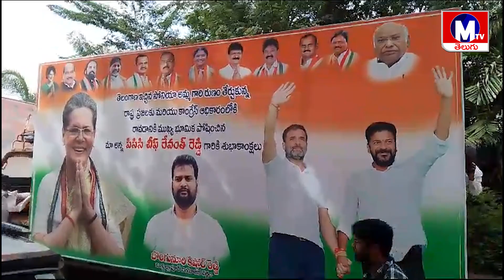రేవంత్ రెడ్డి ఇంటి వద్ద సి ఎం ,సి ఎం అంటూ నినాదాలు.....